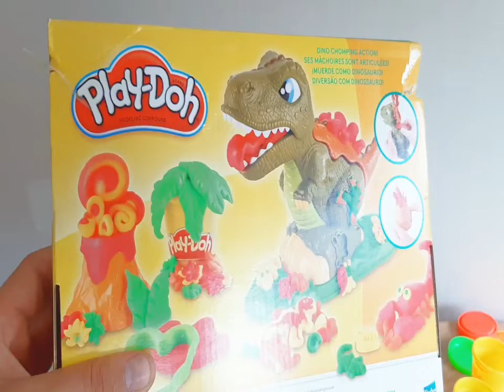Kid Alesso and Play-Doh Rex the Chomper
This is the video of Alesso with the popular Rex the Chomper but ours is one with a very good teeth hygiene teacher and lots of lava. An excellent toy to develop imagination of children.

All my videos are made with my Samsung A50S
Cellphone and now my Caselogic Photography Kit.

This video was made with Inshot and Super Sound apps.